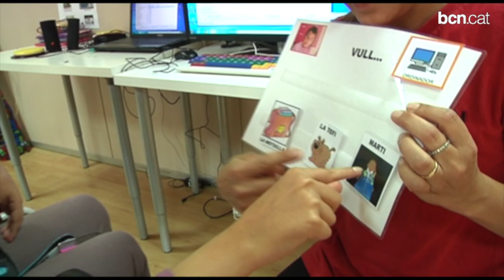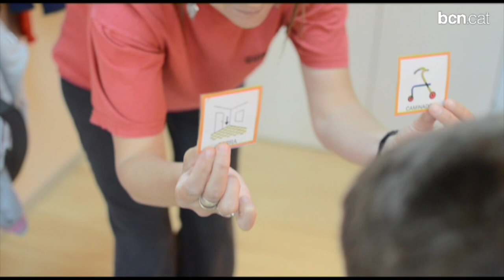Qui són i què fan a l'escola Guimbarda?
L'escola Guimbarda és un centre d'educació especial del districte de Sarrià -- Sant Gervasi. Va començar la seva tasca educativa fa més de 35 anys i també compta amb un centre de dia per a les persones majors de 18 anys.